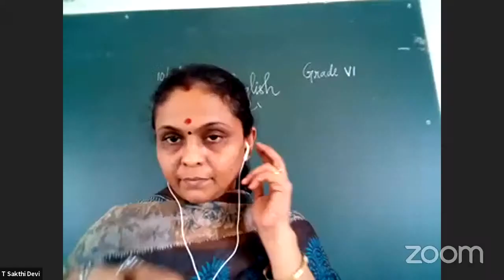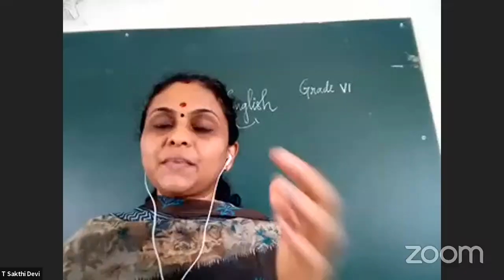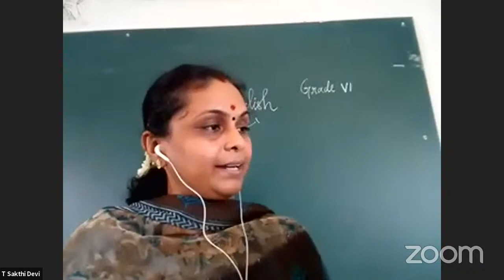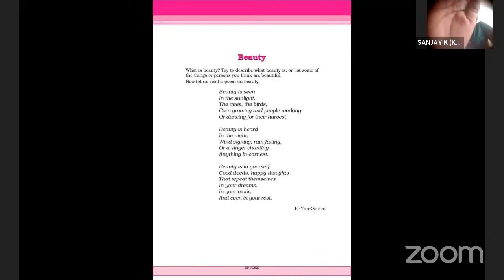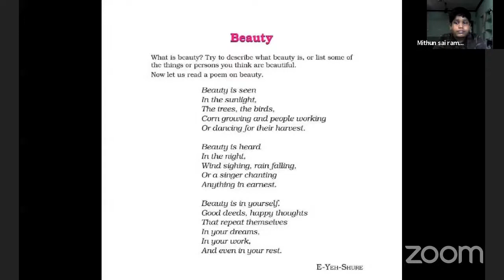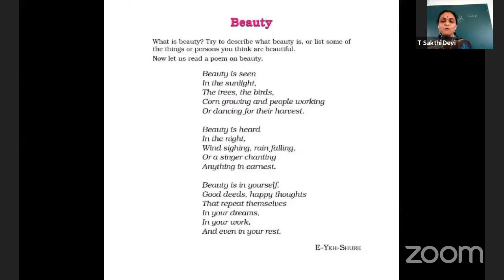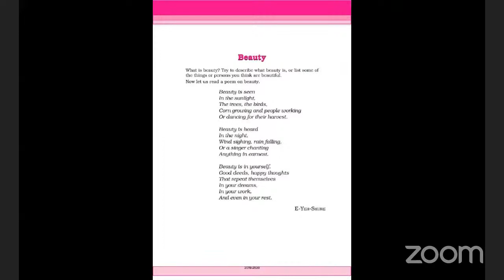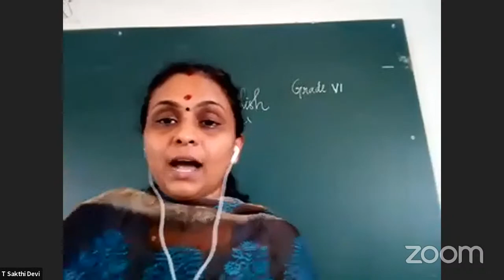Beauty (English Poem)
This simple poem "Beauty" reiterates the adage that “beauty lies in the eyes of the beholder.”
Grade 6 Beauty (English Poem) By E-yeh-shure,
Class will be taken by SSVian Mrs. Sakthi Devi.